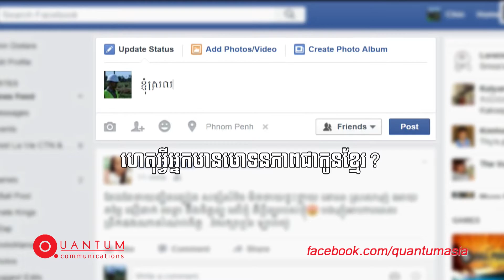Proud to be Cambodian Young Filmmaker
ជួបជាមួយអ្នកដឹកនាំរឿង 'លីអូ៧ពណ៌' ជា 'ខ្សែភាពយន្តខ្លីល្អបំផុត' ក្នុងយុទ្ធនាការ ហេតុអ្វីត្រូវបញ្ឈប់ WhyStop ។